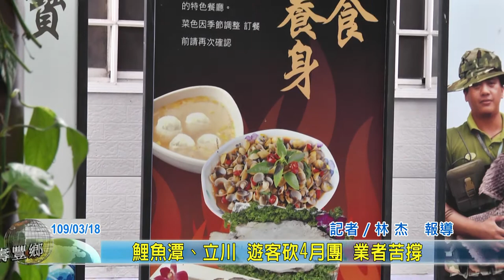20200318 12 鯉魚潭、立川 遊客砍4月團 業者苦撐